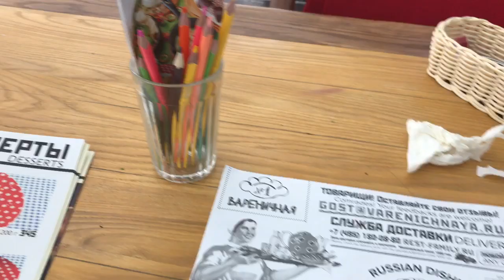Almorzando y pintando en Moscú, (Rusia, Mayo, 2019)